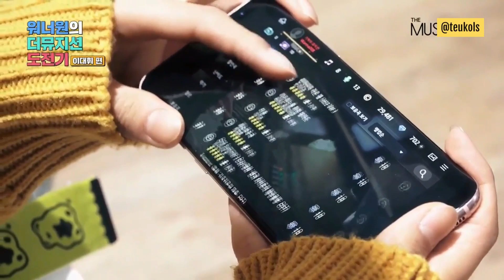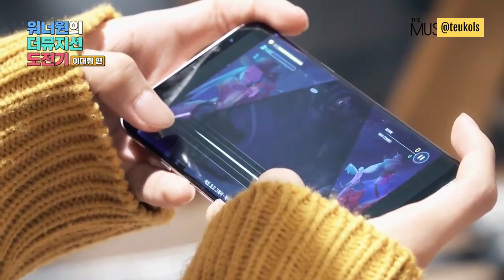[ENG] The Musician - Lee Daehwi's Challenge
subs by me @teukols on twitter